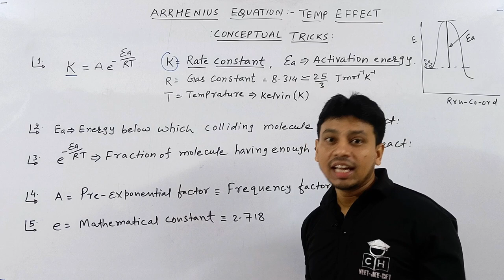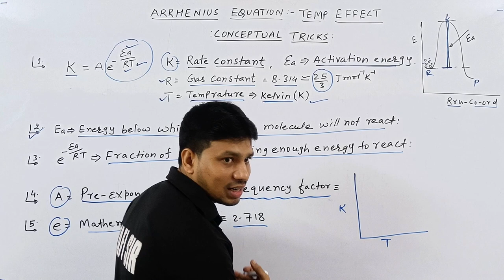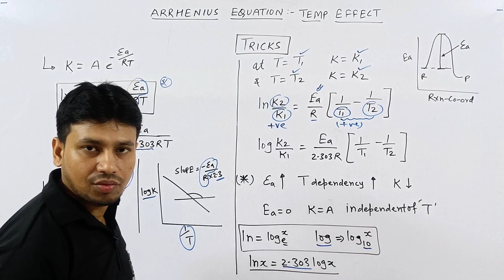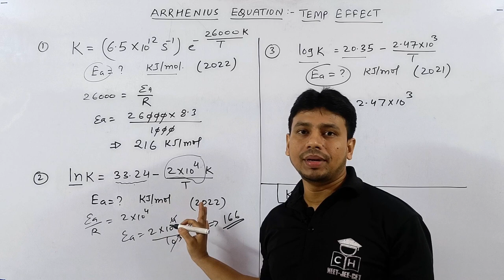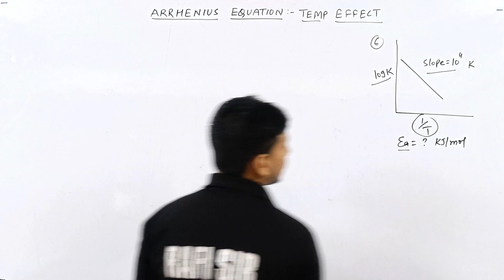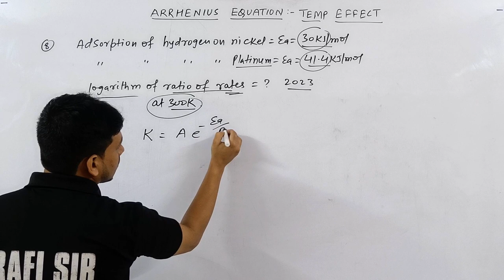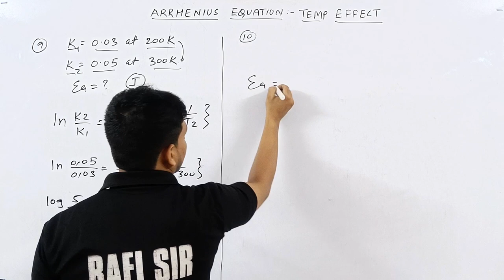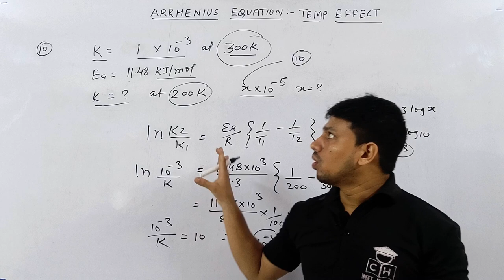CHEMICAL KINETICS #07 | EFFECT OF TEMPERATURE | TRICKS | ARRHENIUS EQN | JEE | NEET| COMPETITIVE HUB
@COMPETITIVE HUB
effect of temperature on rate of reaction
arrhenius equation
arrhenius equation chemical kinetics
arrhenius equation class 12
endothermic reaction
exothermic reaction
effect of temperature on rate constant
tricks for chemical kinetics

00:00 INTRO
00:35 CONCEPTUAL TRICKS
05:05 TRICKS
09:10 ACTIVATION ENERGY CALCULATION
12:10 GRAPHICAL PROBLEM
15:00 CATALYST PROBLEM
17:40 RATIO OF RATES PROBLEM
20:00 EFFECT OF TEMP PROBLEM
22:05 RATE AT TWO DIFF TEMP
24:25 OUTRO